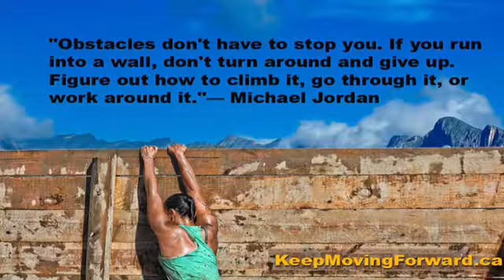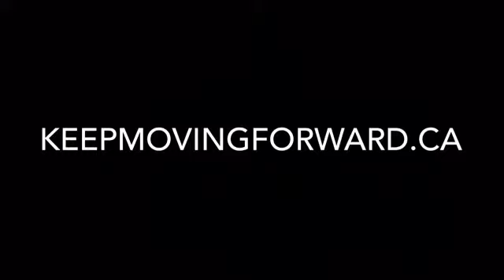Do These 3 Things To Overcome Your Obstacles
In life, there will always be an obstacle that will show up when we least expect it. Here are 3 things you can do to overcome them.